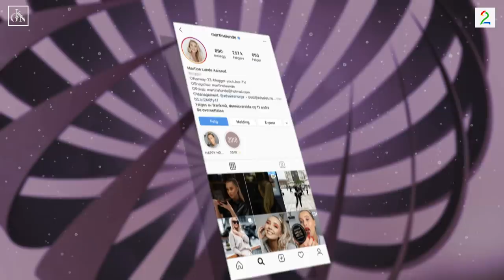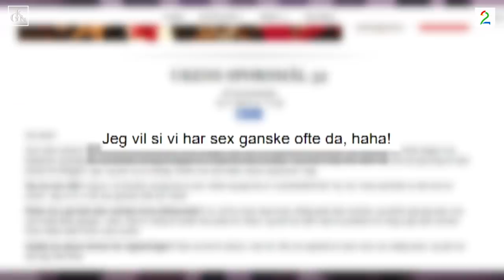MARTINE LUNDE OM OPERASJONENE: – Jeg hadde ikke gjort det i dag..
Dorthe Skappel satt seg ned sammen med kommende Glow Up-programleder Martine Lunde, og snakker om operasjoner, blogging og Aleks sine siste stunt.

Foto: Steinar Marthinsen og Ola Thingstad
Redigering: Martin Habbestad